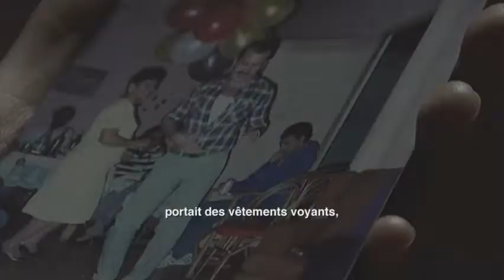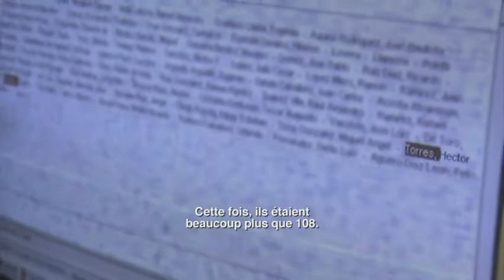108 – Cuchillo de Palo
Bande annonce du documentaire "108 – Cuchillo de Palo"

Résumé : Rodolfo Costa était différent. Il ne voulait pas être forgeron comme tous les membres de sa famille. Il voulait être danseur. Dans le Paraguay des années 80, sous la dictature de Stroessner, son nom fut mis sur la liste de "108 homosexuels", arrêtés et torturés...